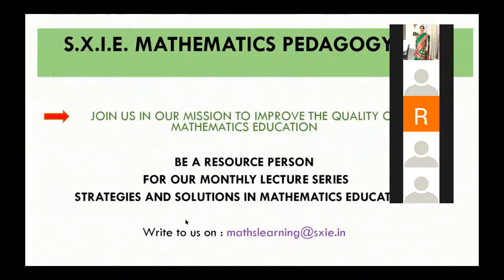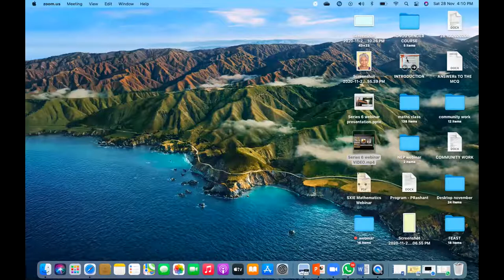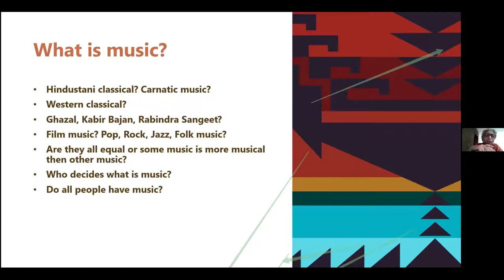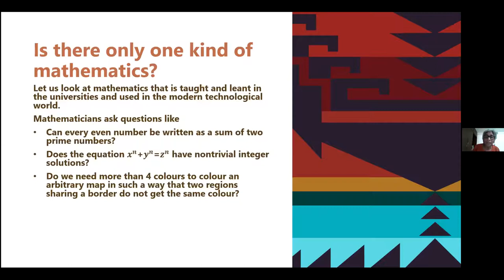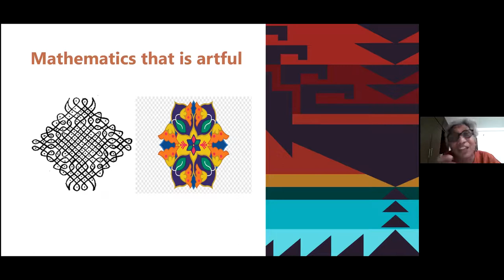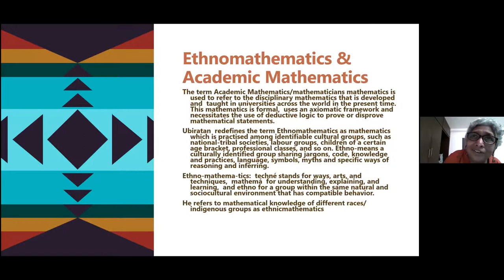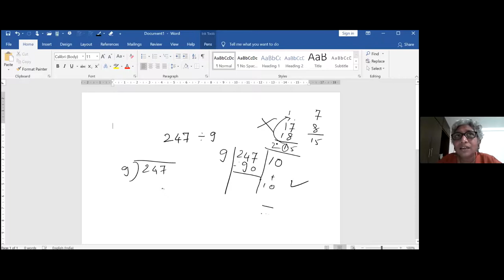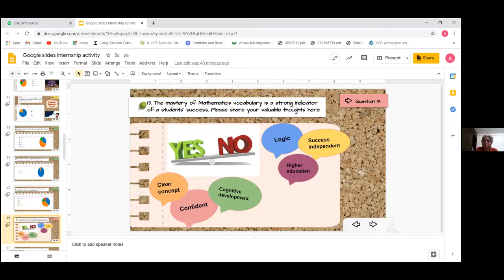Maths Webinar series 6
This lecture was delivered by Dr. Jayasree Subramanian, Associate Professor, Department of Mathematics, SRM University, Andhra Pradesh.